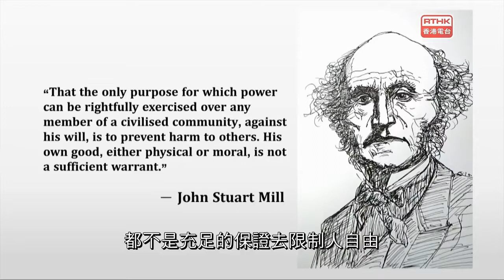五夜講場 哲學有偈傾 2021：自由價更高？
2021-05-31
自由的價值何在？有說幸福人生需要是一個我自由選擇的幸福人生，亦有說自由可以幫助我體現人之為人的地方，更有指人就是自由的存在者，做一個自由人就是做好一個人。哲學家 J.S Mill 、康德和一些歐陸哲學的講法或許可以給我們一些啟發。
即使自由有價值，那並不代表我們可以任意妄為，那自由的界線何在呢？著名的傷害原則到底可以怎樣為自由劃界呢？傷害又是甚麼意思？傷害原則又是否可以說明所有值得限制自由的情況呢？

主持：
關灝泉（香港中文大學哲學系博士生）
鄺雋文（牛津大學博士生）
李敬恒（明愛專上學院人文及語言學院高級講師）
楊俊賢（柏林洪堡大學/倫敦國王學院博士生）